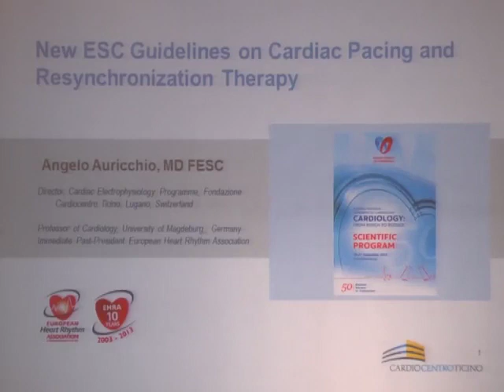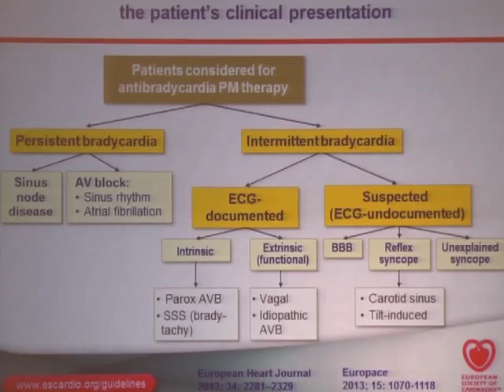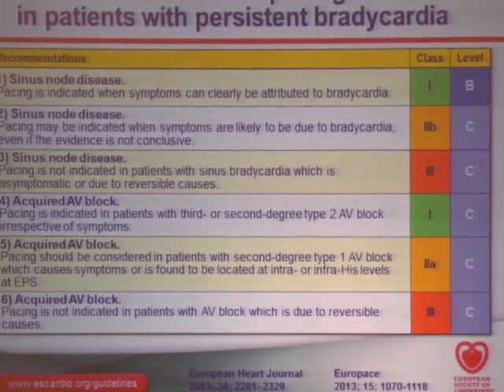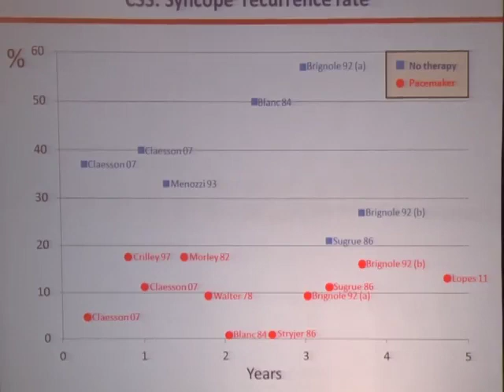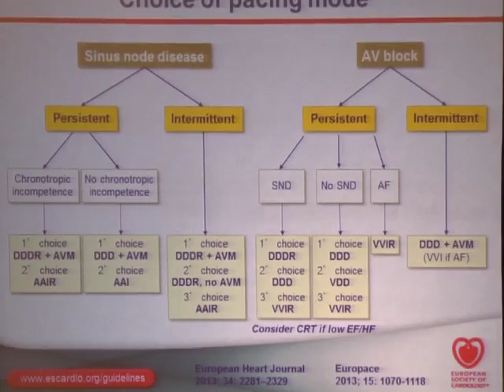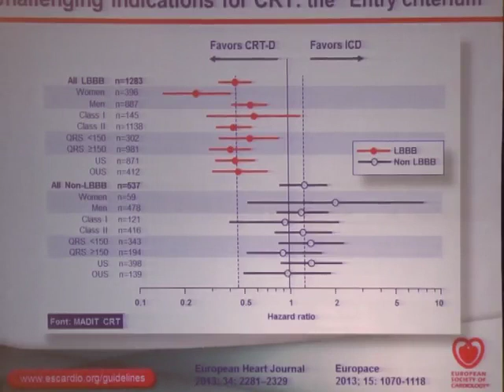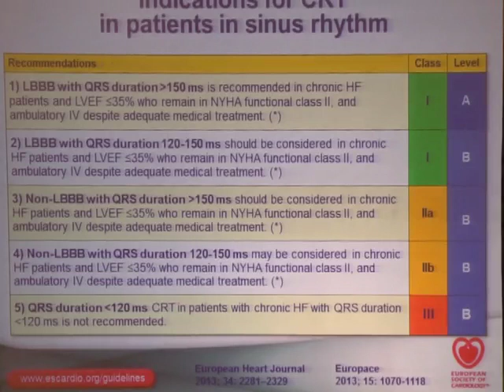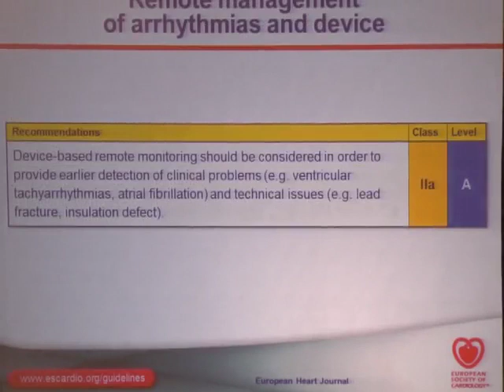Новые европейские рекомендации по кардиостимуляции и ресинхронизирующей терапии. Auricchio А.